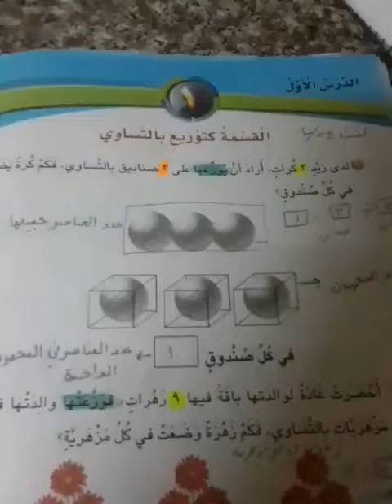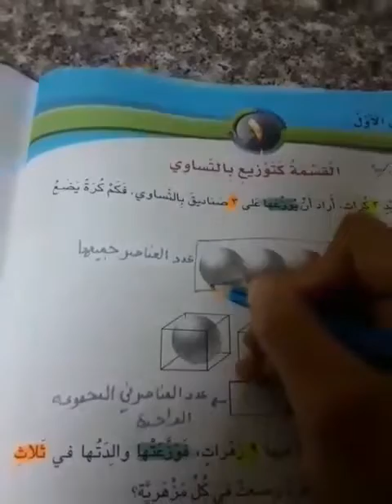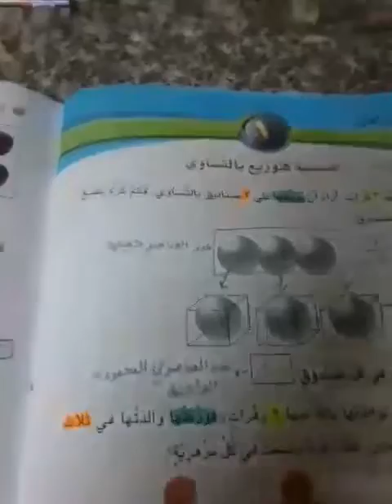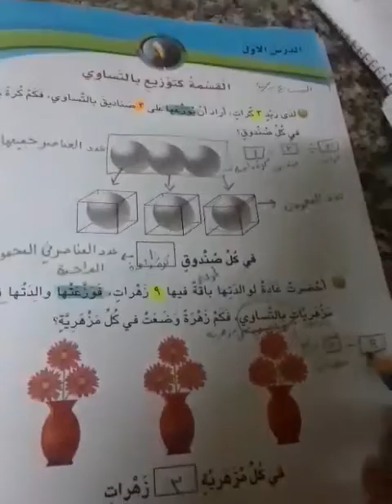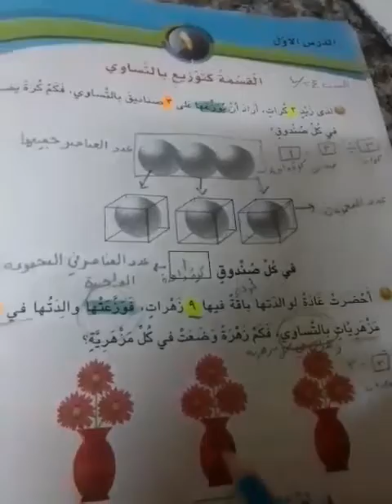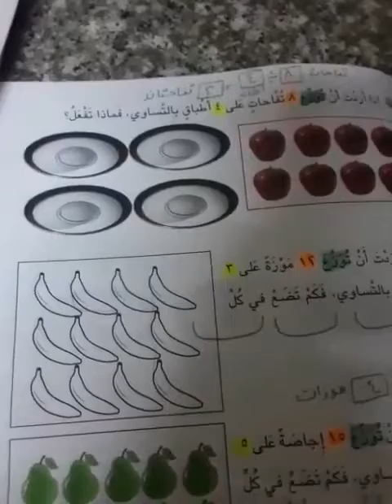ثاني رياضيات القسمه كتوزيع بالتساوي جزء واحد